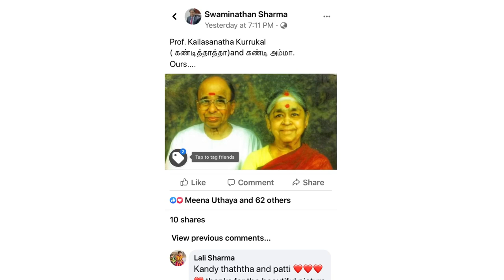Prof. Kailasanatha Kurukkal - கா. கைலாசநாதக் குருக்கள்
K. Kailasanatha Kurukkal A legendary academic figure Prof. Kailasanatha Kurukkal, professor in Hindu Civilization, K. Kailasanatha Kurukkal (Tamil:கா. கைலாசநாதக் குருக்கள் B: August 15, 1921 - D: August 8, 2000) was a researcher, writer and professor of Jaffna, Sri Lanka.
Born in an orthodox Tamil Brahmin family at Nallur in Jaffna district, he had his primary education at Mangayarkarasi Vidyalaya, Nallur. He had his secondary education at Parameswara College at Tirunelvely Jaffna. He passed London Matriculation and Intermediate examinations.
He joined the University of Ceylon at Peradeniya and studied Sanskrit, Pali, Latin and English. He also had a working knowledge in German and French. His Sanskrit teacher was Prof. Betty Hayman who later had Kailasanatha Kurukkal as a friend and guide.
He completed his master's degree in 1948 and was appointed a lecturer in Sanskrit in the same university.
 Prof. Kailasanatha Kurukkal died on August 7. The last rites took place on August 8 in Victoria, Australia. He obtained his doctorate in Sanskrit by presenting a thesis on 'A Study in Epic and Puranic Periods' in 1960.